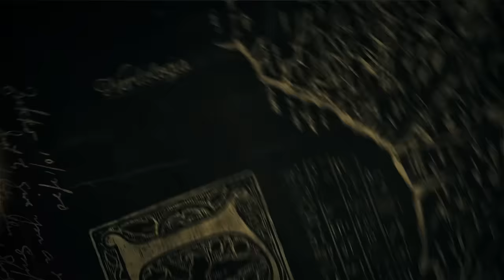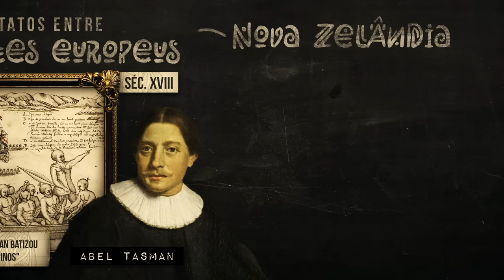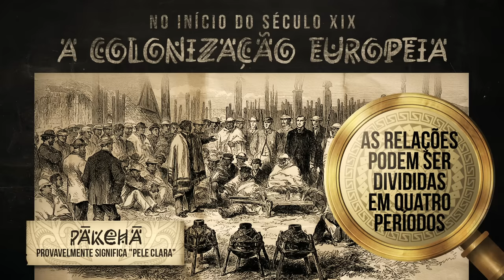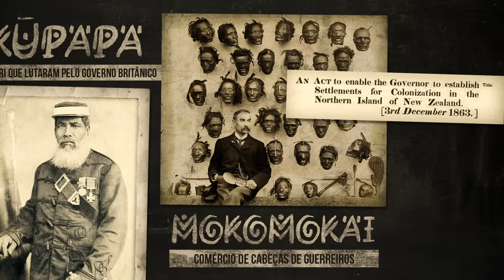História dos Maori e a Nova Zelândia | Nerdologia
No Nerdologia de hoje, vamos conhecer a história do povo indígena Maori e a Nova Zelândia.